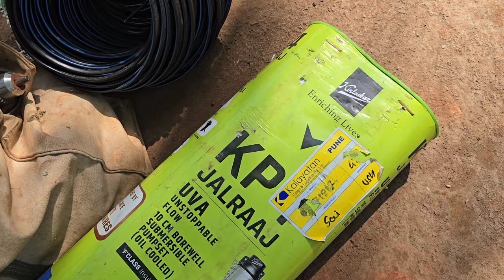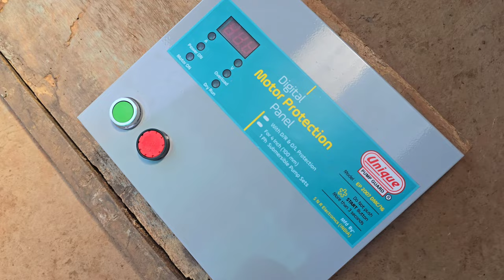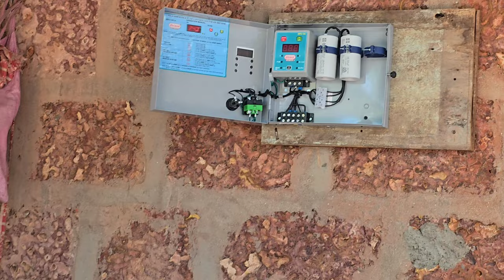बोअरवेल मधे पाणी 😲 |कोकणात मला बोअरवेलसाठी किती खर्च आला ? | pt3